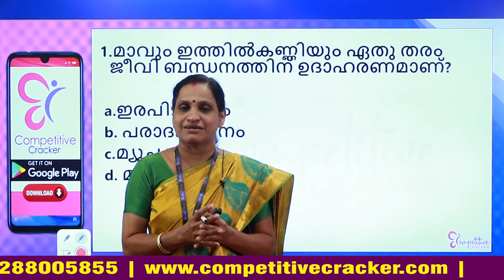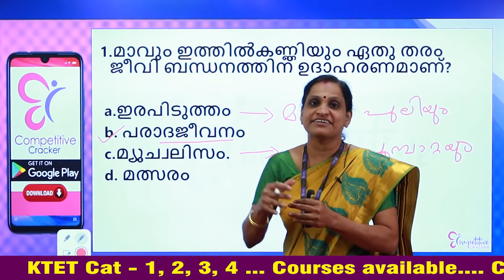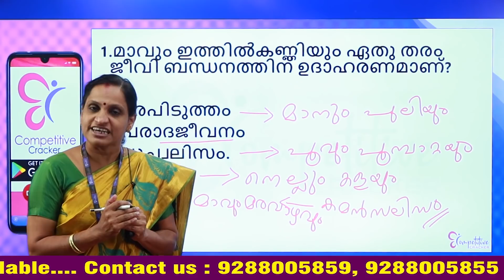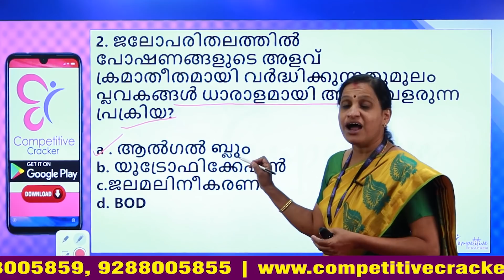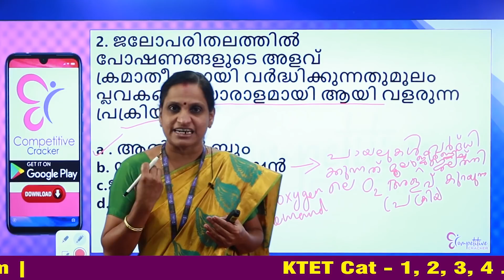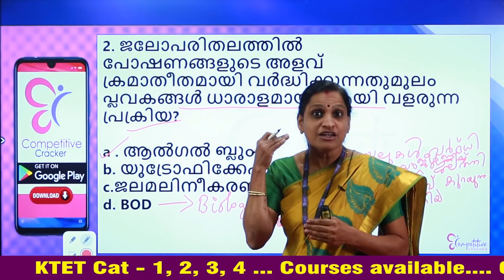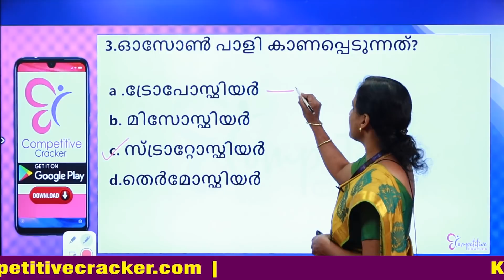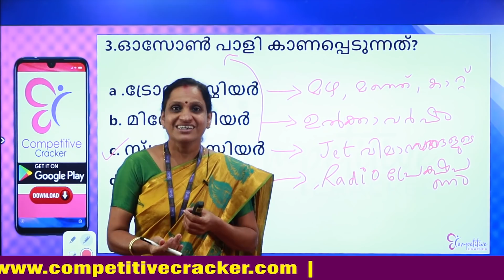K TET CATEGORY 1 & 2 പഠനം ഇനി ഇങ്ങനെ ആക്കിയാലോ ......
K TET 1 & 2